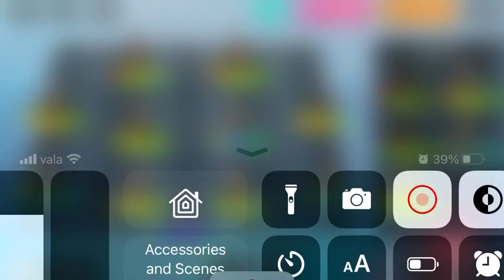Dream league soccer 2020 training players part 31